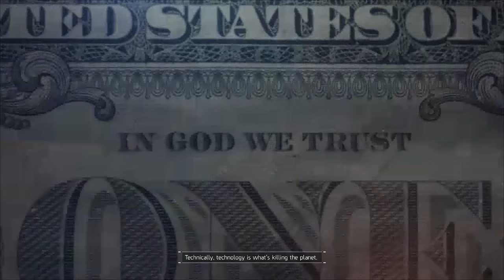Tom Clancy's The Division - Ending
The full ending to Tom Clancy's The Division. Finding Aaron Keener's last echo.